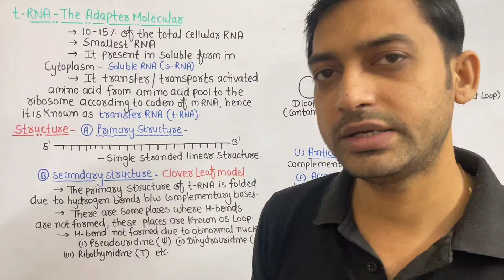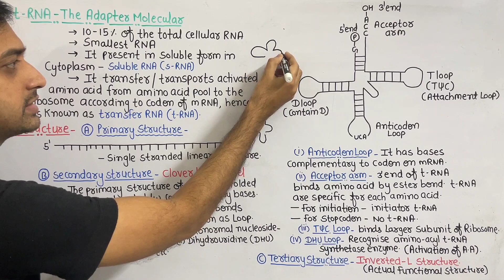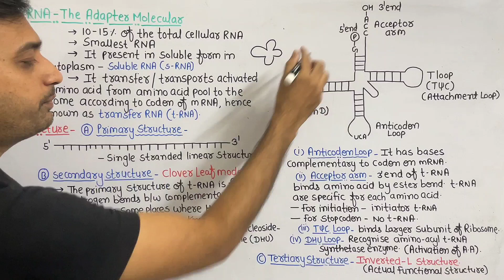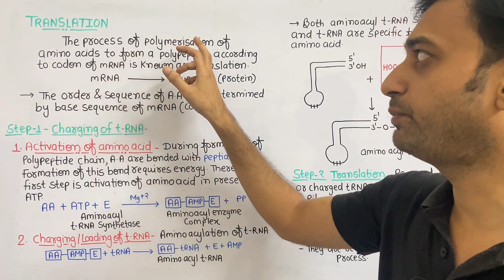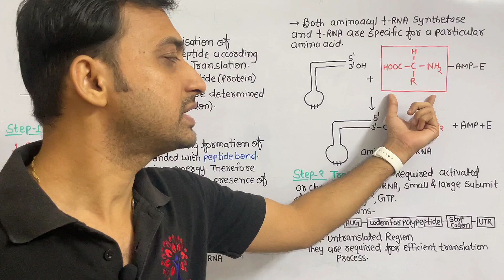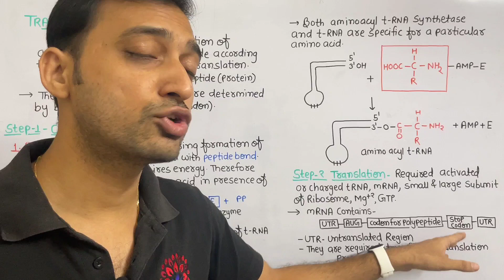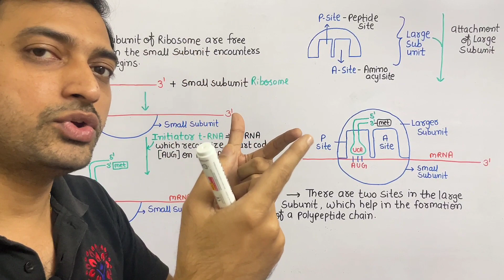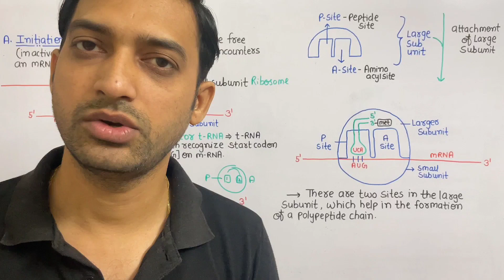Chapter 6 | Molecular Basis of Inheritance - 06 | tRNA | Translation | Class 12 Biology Neet NCERT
It is the sixth part of Chapter 6: Molecular Basis of Inheritance

Contents:
1. tRNA
2. Translation

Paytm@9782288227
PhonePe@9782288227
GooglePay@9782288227